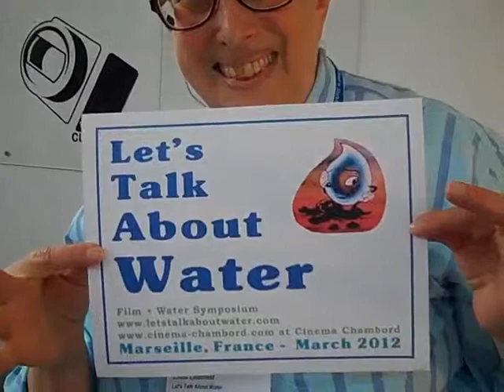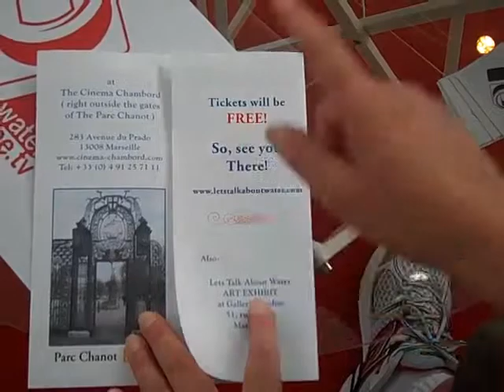Linda Lilienfeld says, Let's talks about water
Linda Lilienfeld works with film and photo footage and is impressed by the lack of communication between the water sector and the normal people. She works on a project called 'Let's talk about water' to get people familiarized with water issues, using experts and videos. Video shot at the World Water Week 2011 in Stockholm on the 23rd of August by Isabel Ordonez. (Aug 24, 2011)